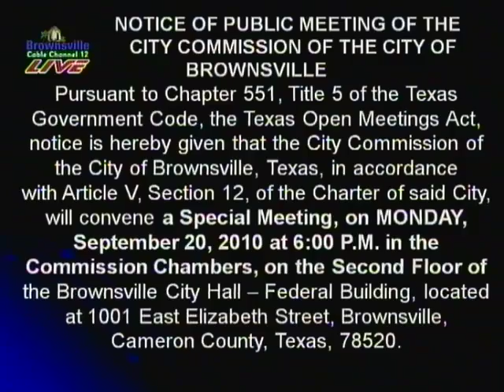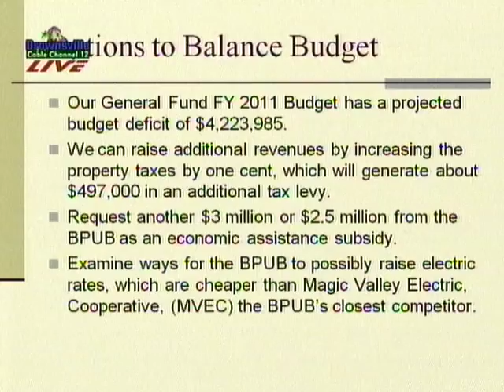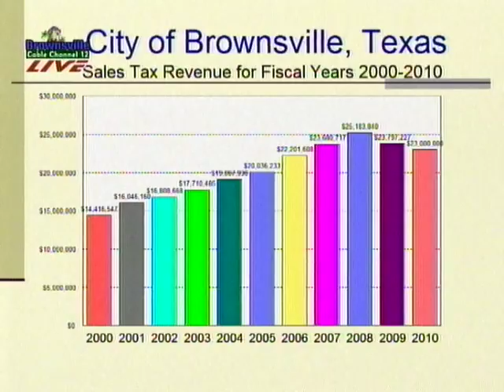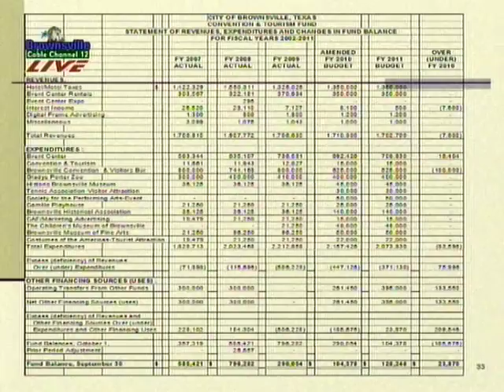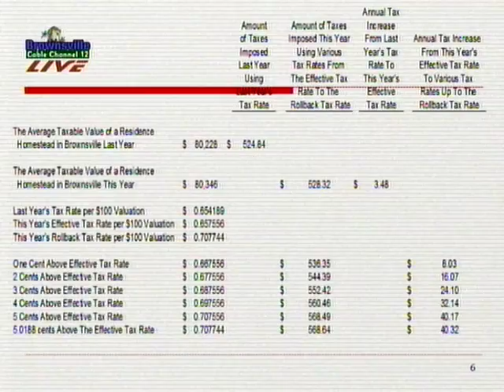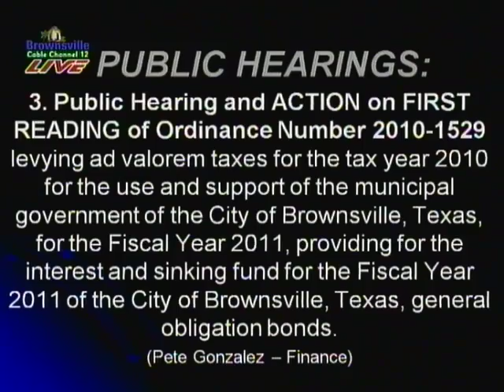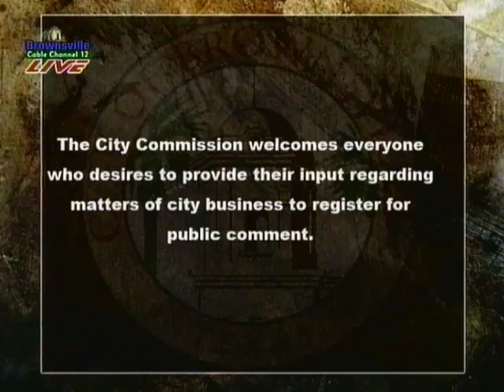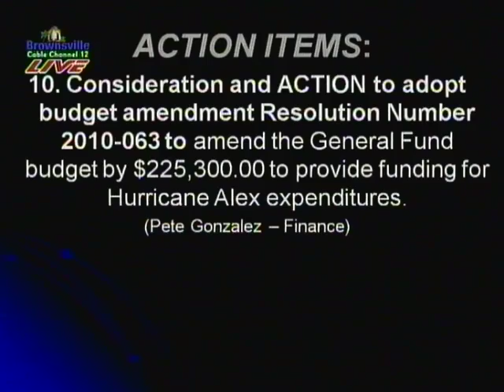City Commission - September 20, 2010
City Commission Meeting - September 20, 2010
Brownsville, TX